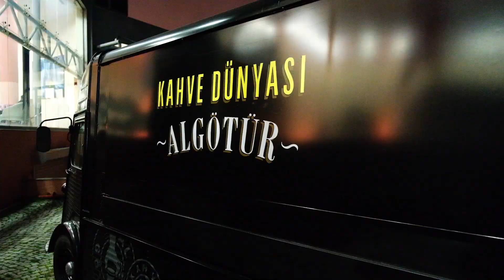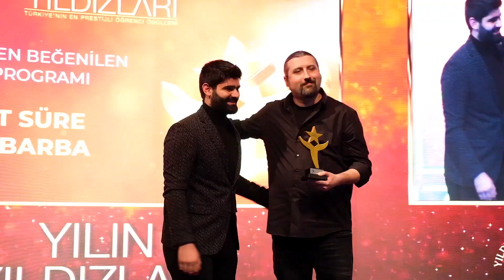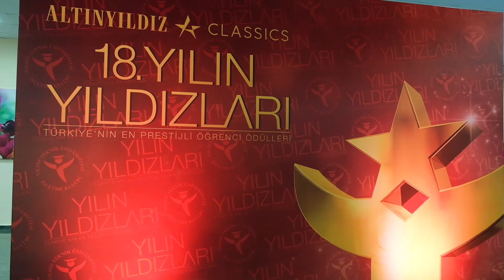18. Yılın Yıldızları Ödül Töreni'nde Neler Yaşandı? | Yıldız İşletme Kulübü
Yıldız İşletme Kulübü ev sahipliğinde 18. Altınyıldız Classics Yılın Yıldızları Ödül Töreni, 9 Ocak 2020'de Davutpaşa Kongre ve Kültür Merkezi'nde gerçekleşti. Yıldızların Davutpaşa'yı aydınlattığı muhteşem gecede tüm davetliler, Bülent Parlak'ın sunumuyla unutulmaz anlar yaşadı. Törene Kıvanç Tatlıtuğ, Beren Saat, Serenay Sarıkaya, Acun Ilıcalı başta olmak üzere birçok ünlü isim katıldı.

Photo&More'a teşekkürlerimizle.